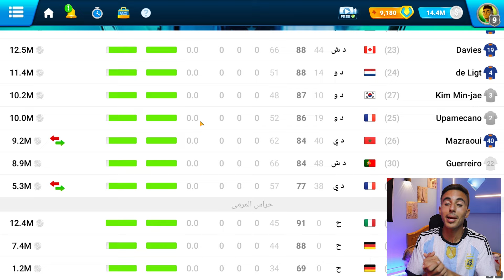بداية مبشرة لأعظم بطولة ( دوري الVIP ) مستحييل الي صار 😱🔥 || المدرب الأفضل ⚽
الحمدلله ثم الشكر لكم من  القلب❤‍